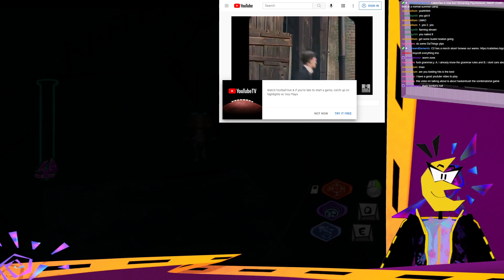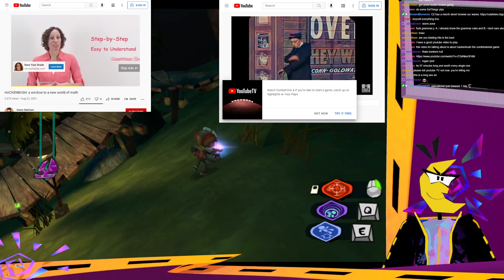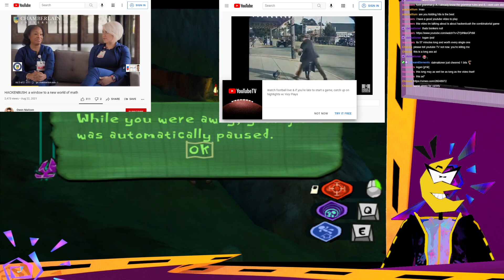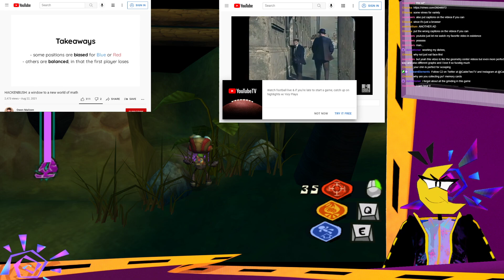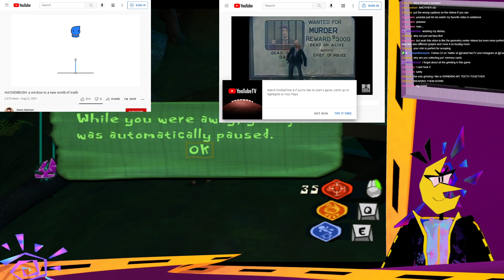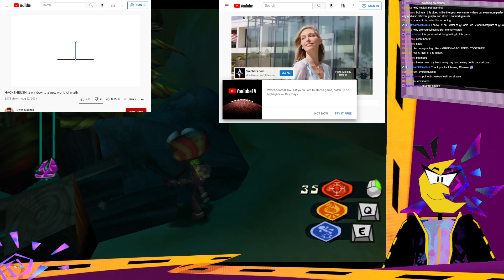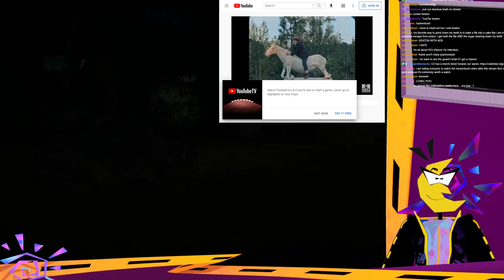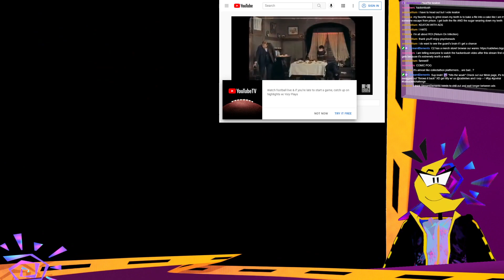WARP ZONE: having a fun time at a normal summer pt IIcamp